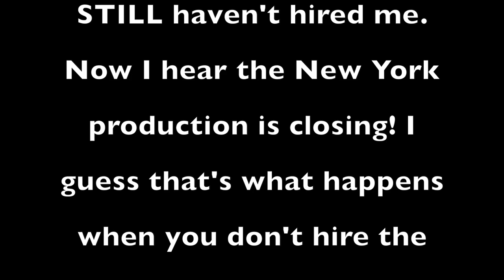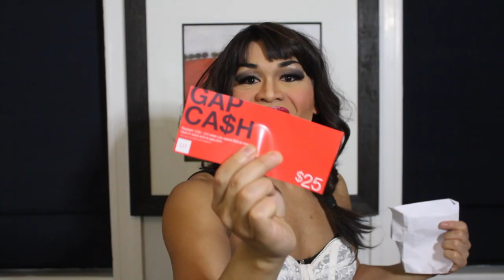SOLANO AVENUE - LORNA GONZALEZ with a SPECIAL GUEST!!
Here is another audition video I made with a little help from my friend. I hope you like it!

David Byrne is a GENIUS!